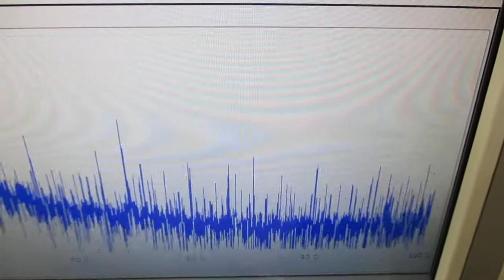超音波プローブの製造技術 ultrasonic-labo